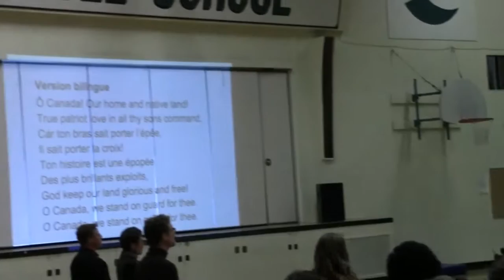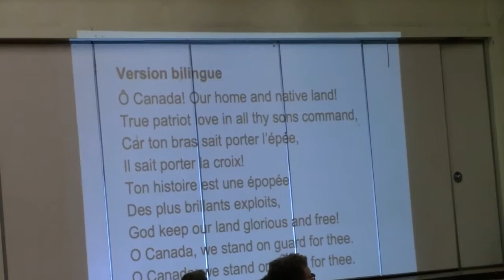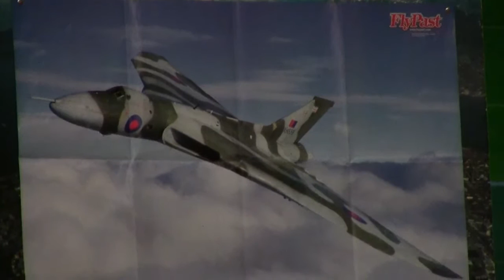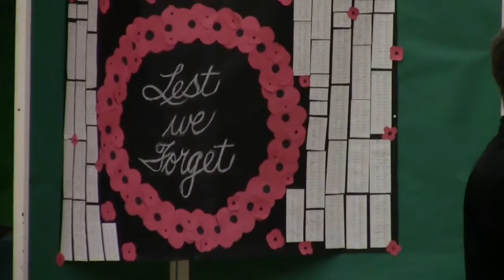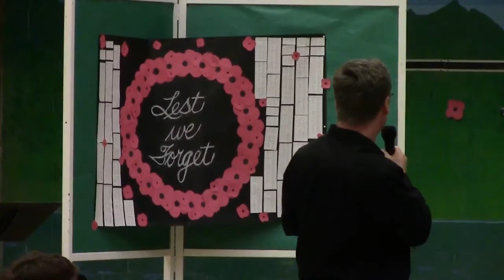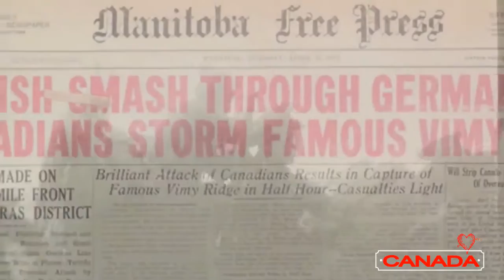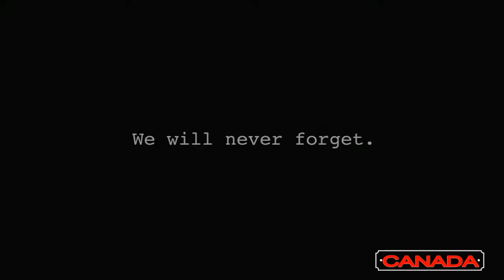Remembrance Day - Emily Sings Live 14:40 Over a Video Saltspring Middle School 2016